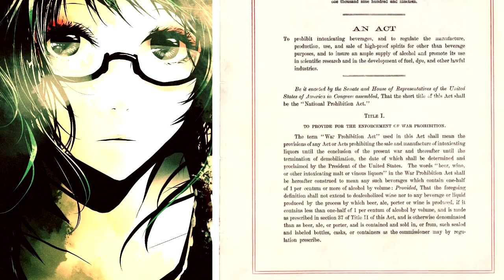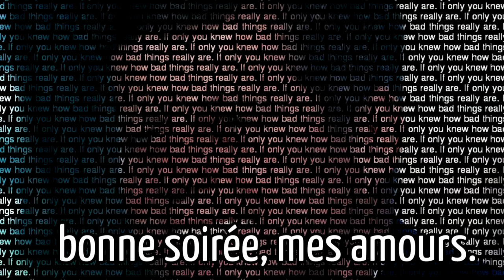Repugnant Secrets: Poisoning Alcohol During the Prohibition